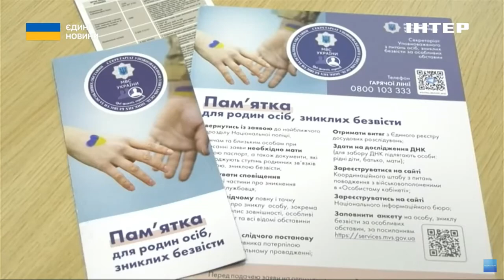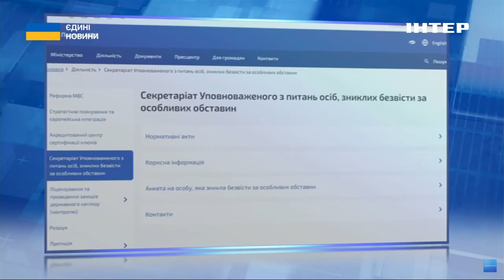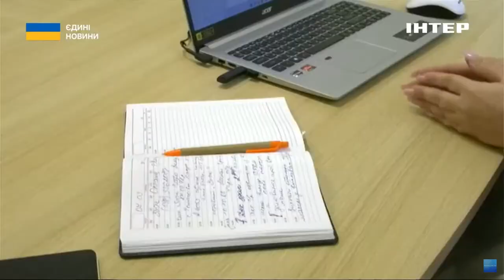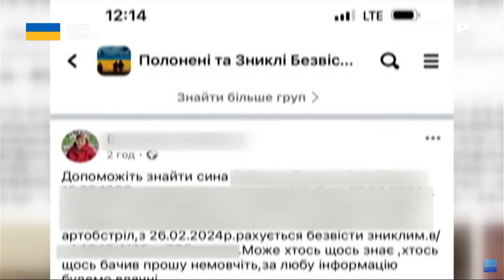Військовий зник безвісти: куди звертатися та як діяти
Невідомість. З нею стикнулися сотні українських родин. У соцмережах тисячі дописів, у яких дружини, матері шукають своїх чоловіків та синів, зниклих на фронті. На початок року в реєстрі зниклих безвісти за особливих обставин налічували понад 16 тисяч людей. Ці дані оприлюднив Міністр внутрішніх справ України Ігор Клименко. Саме МВС віднедавна є головним органом, який відповідає за облік і розшук зниклих безвісти. Як пошук змінився за два роки війни? Куди потрібно звертатися родичам зниклого військового? А чого робити в жодному разі не можна? Розбиралася Жанна Дутчак.
жанна_дутчак єдиніновини інтер полонені зниклі_безвісти Івано-Франківськ#МВС#військовослужбовці#війна#агресіяросії